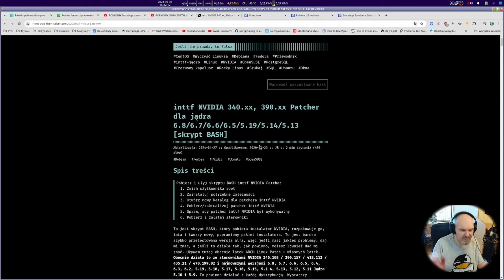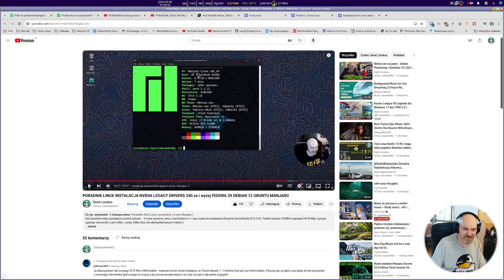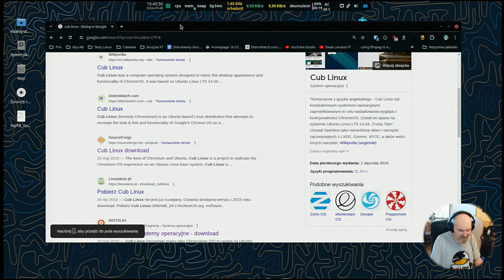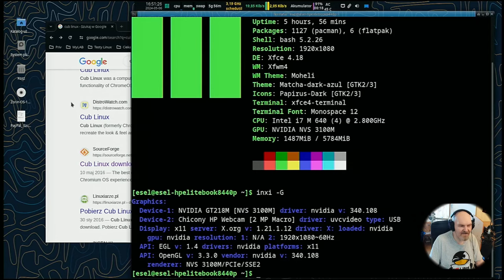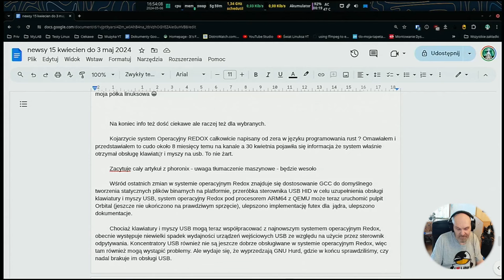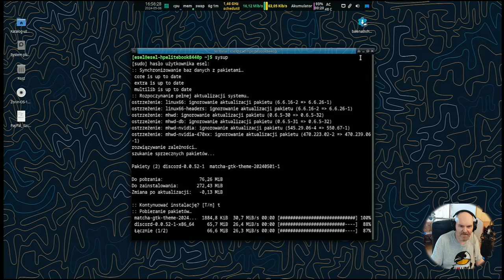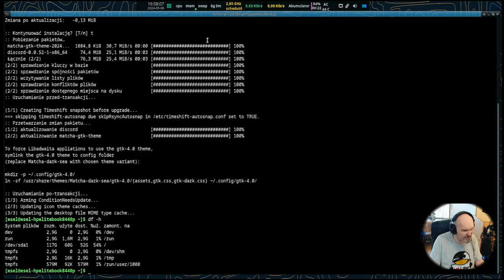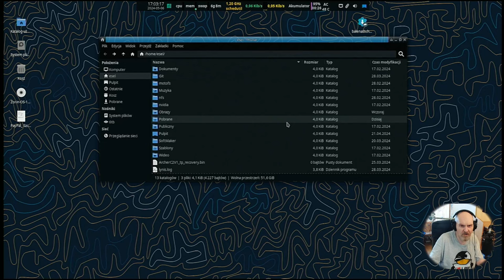HP 8440p z Linux Manjaro do tego nie wspierana Nvidia 3100M Quadro po 3 miesiącach.. Czas na nowe..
Dziś male wspominki jak się sprawowała moja ukochana maszyna do pisania newsów i nie tylko przez ostatnie 3 miesiące z Manjaro i Nvidia 340.108 czyli stery nie wspierane do kompletu  ;) Lekko nie było a co dalej ? Zapraszam do oglądnięcia ;)

PARTNERAMI KANAŁU SĄ:
Hackerspace Kraków

Czasówka:
00:00 Co dziś w menu
01:50 Krótko o byłym systemie niewspierana nVidia i który wjedzie nowy ;)
05:05 Co było a nie jest to wlicza się w rejestr ? Manjaro na 12 letnim laptopie i problemy z tym związane
15: Podsumowanie i podziękowania